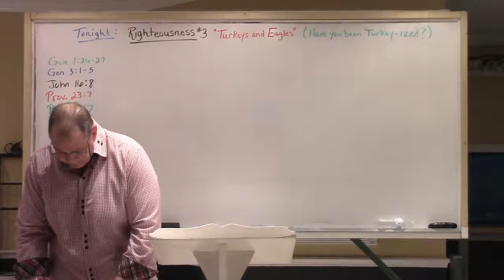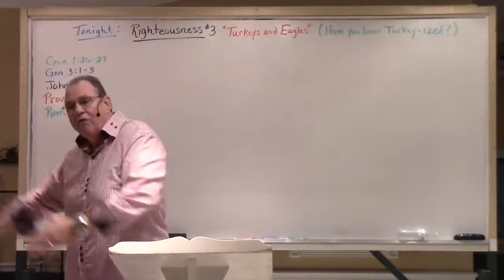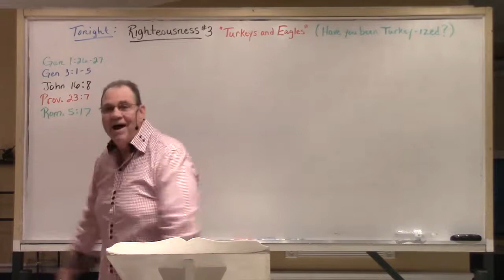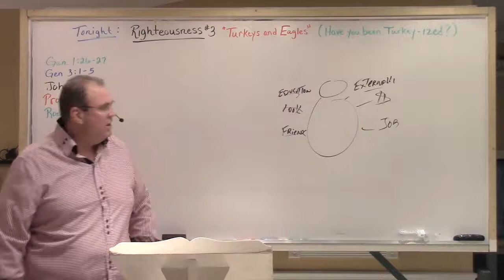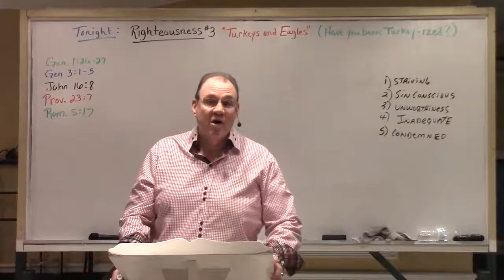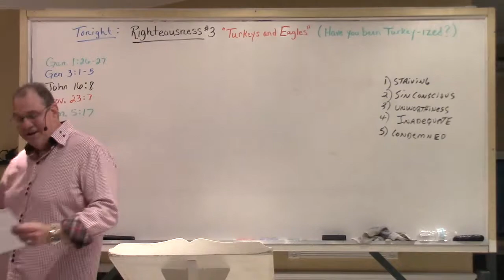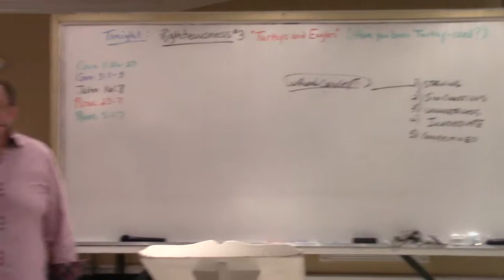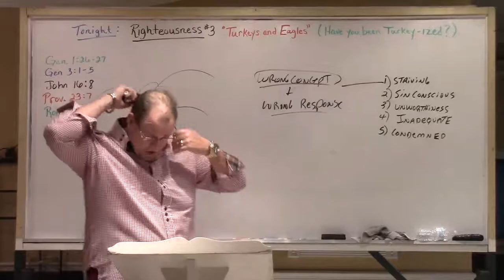Righteousness #3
Overcomers Living Free